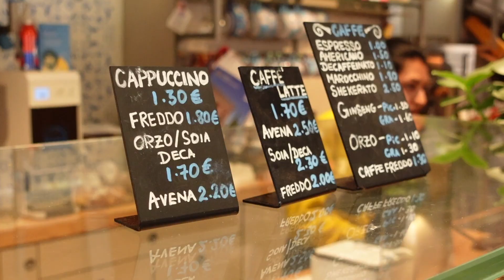Vlog Roma (día 2) | el mejor helado de pistacho, desayuno por 3€, trastévere...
¡Hola babies! A continuación os dejo los links relevantes, ¡un besazo! 🩷